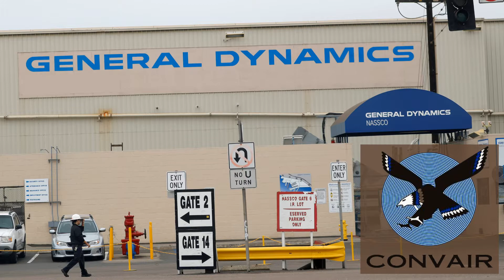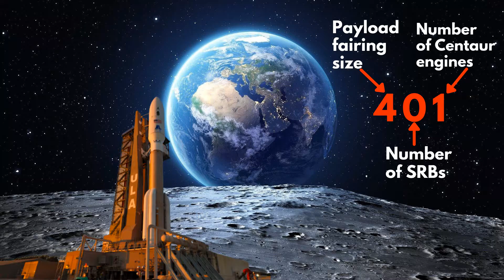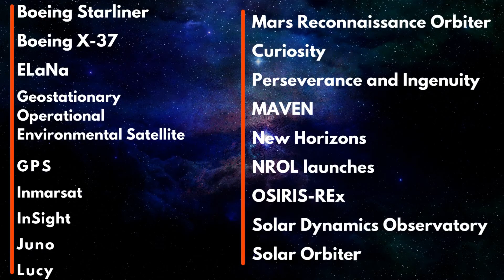ATLAS 5 Rocket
Atlas 5 rocket is United Launch Alliance's launch vehicle which have launched a number of ICONIC missions including NASA's and United States Space Force's Spacecraft and Satellites. Like, Perseverance and Ingenuity, Curiosity and Insight to MARS; New Horizon to the PLANET PLUTO(for the Pluto FANS), etc.